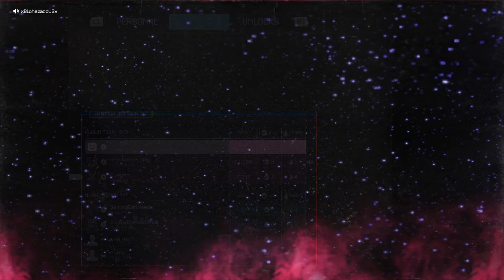Early Klownpocalypse who dis? Killer Klowns From Outer Space The Game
Hey yall we are in Houston shooting Theo Taylor's comedy special for Comedy Dynamics next Twitch Live Stream will be Friday the 13th on June 26!

Tryin to put out 2- 3 vids a day. More comedy stand-up and otherwise comin soon and more Toy vids.

and on PS5 at ewviper, I stream F13 at least once a week!